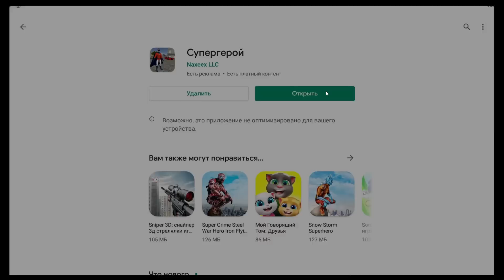НОВЫЙ АДОР СУПЕРГЕРОЙ! Обновленная игра Superhero Rope Hero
Большой мультяшный город с разноцветными домами, транспортом и динамичной сменой погоды открыт для вашего мстителя